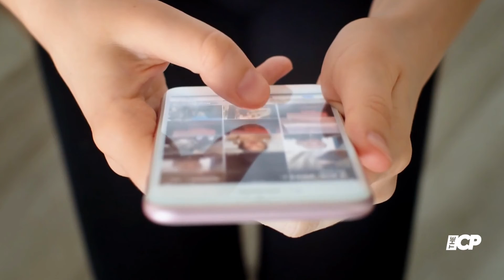Hilaria Baldwin is 'exhausted and happy' as she shares another glimpse of newborn daughter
Hilaria Baldwin is 'exhausted and happy' after welcoming her seventh child with husband Alec Baldwin.